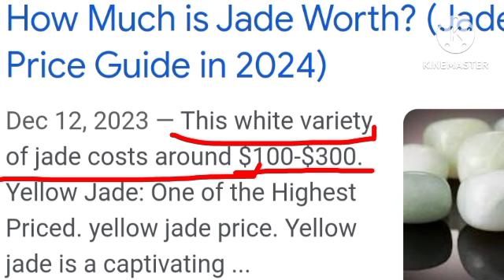YAMASHITA TREASURE NAHUKAY !! IBANG KLASE ITO !!! MALAKING HALAGA???